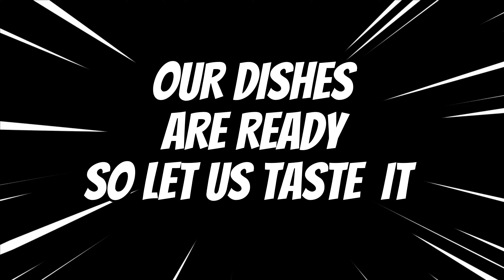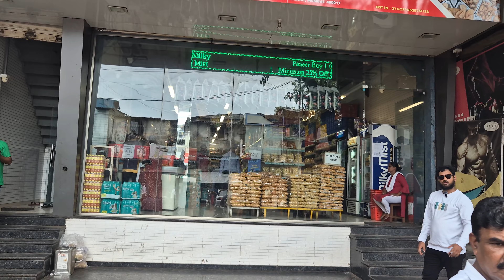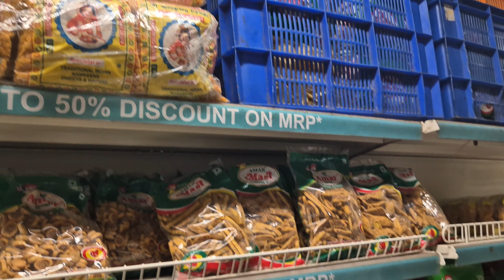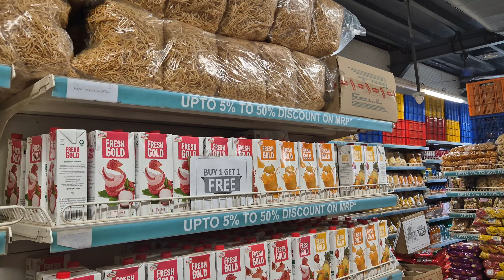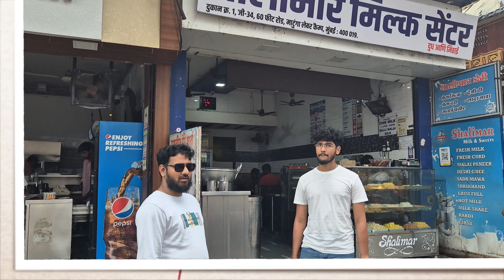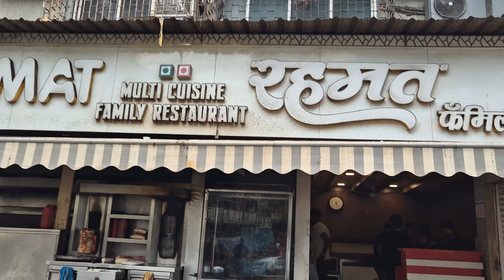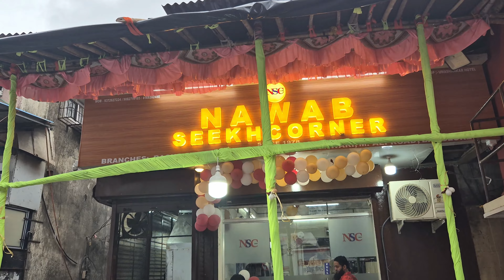DHARAVI MOST FAMOUS SOUTH INDIAN STREET FOOD | RAMMBU SUPERRRRR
1:00 TASTY PARATHA CORNER
3:20 MUSIC STYLE PARATHA
8:15 FASTEST T20 BATSMAN
9:35 TERESA HOTEL
10:50 SHREE BALKRISHNA CHIKKI MART WHOLESALE PRICE
13:40 KAMRAJ MEMORIAL SCHOOL
14:30 SHALIMAR DAIRY
18:00 REHMAT RESTUARANT
20:00 NAWAB SEEK CORNER
21:00 MUH SE SUPARI NIKAL RE BABA
22:25 SHAWN MICHAEL DUPLICATE IN DHARAVI